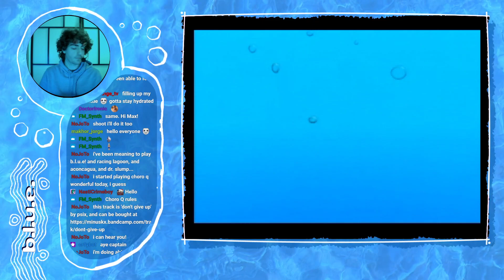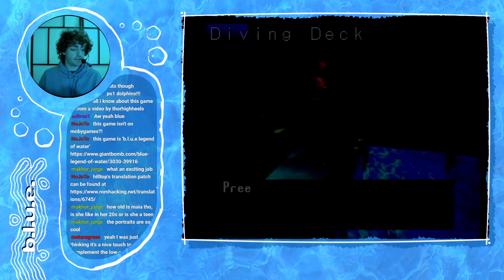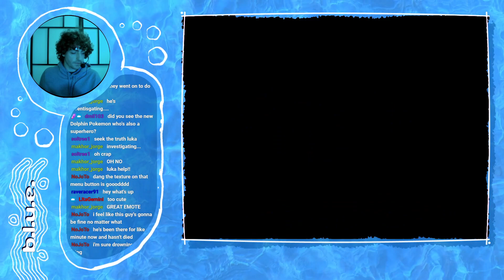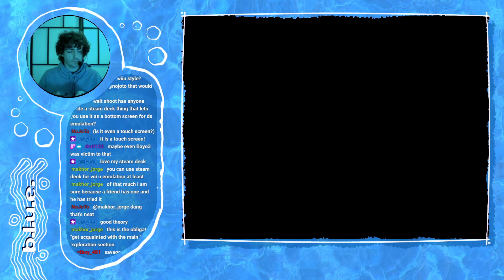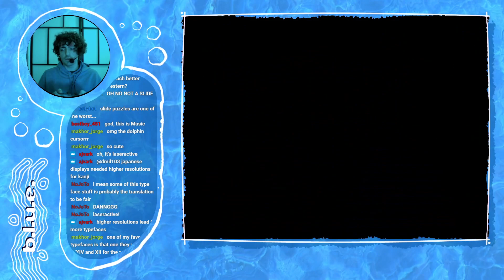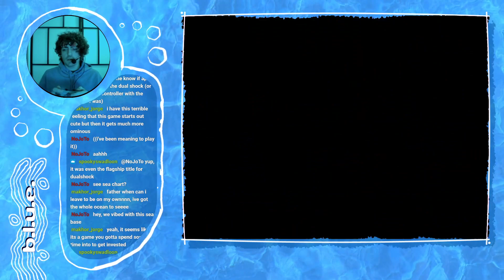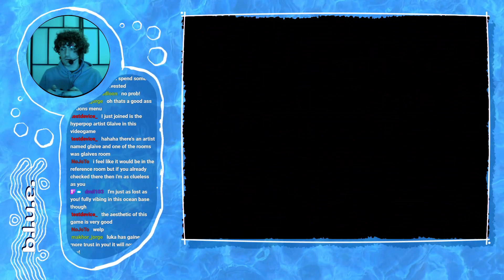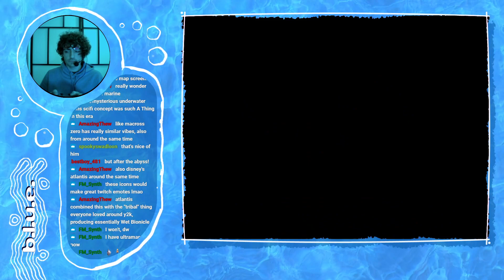[aqualounge] b.l.u.e. - Legend of Water Fan Translation (PS1)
another mysterious japanese ps1 adventure games reaches western shores decades later, thanks to translator hilltop works; the enigmatic and atmospheric b.l.u.e. - legend of water is now playable in english! however, can max navigate its archaic 90's adventure game progression?

game: b.l.u.e. - Legend of Water
platform: PS1
year: 1998
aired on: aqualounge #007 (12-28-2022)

🌊 welcome to aqualounge.tv 🌊 an experimental streaming block that's part game streaming, part mtv, and part indie curation. a showcase of music, video art, and games old and new - all selected due to their inspiring aesthetic. find everything aqualounge

mailing list 📨 (get instant notifications when we schedule a new stream)

have an indie game, some music, or some video art you think would be a good fit? send it our way at